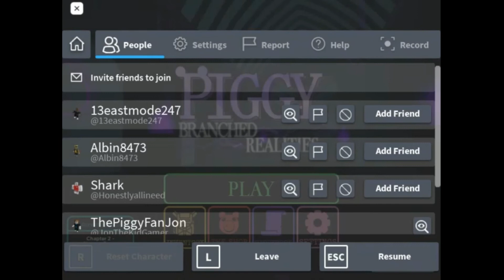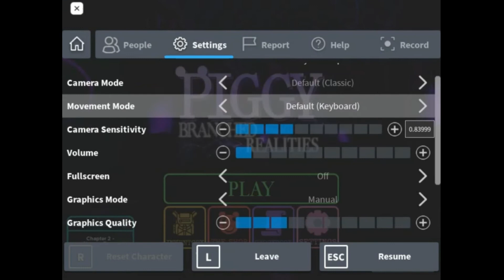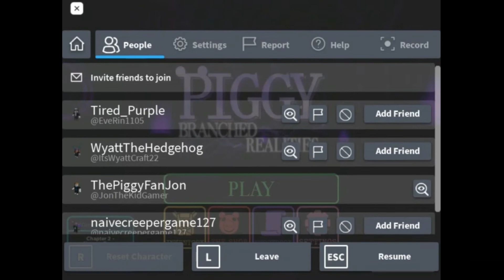Piggy Branched Realities - Chapter 2 Glooming Forest!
Chapter 2 is finally out and I gotta say, this chapter was really scary. It was tough to beat but I managed to get through it.